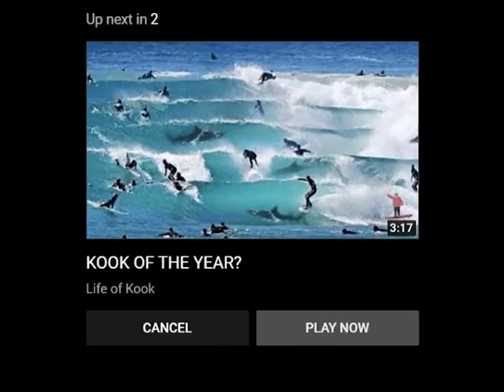Reacting to kook of the day completion EP#1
My first video so excited to dive into this channel.
Doing a react to kook of the day surf completion!